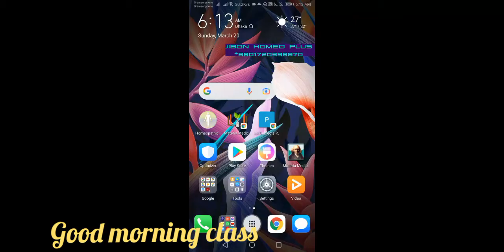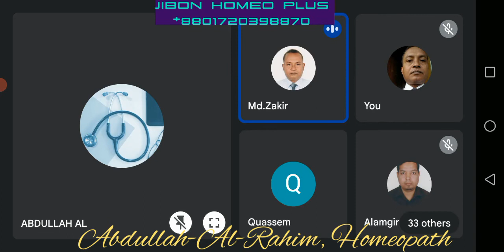March 20, 2022 ছোট মেডিসিন। আব্দুল্লাহ আল রহীম -হোমিওপ্যাথ। Holistic health's Good morning class.